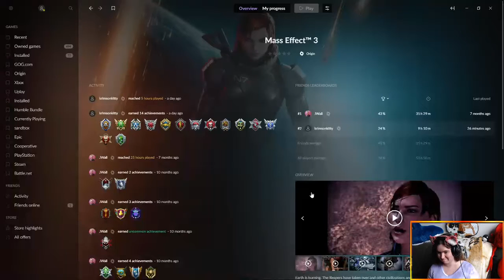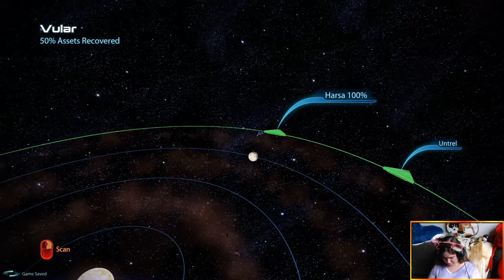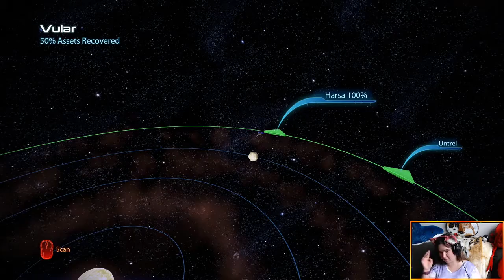Mass Effect 3 Playthrough Part 13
Full playthrough of Mass Effect 3!  Want to catch more games?